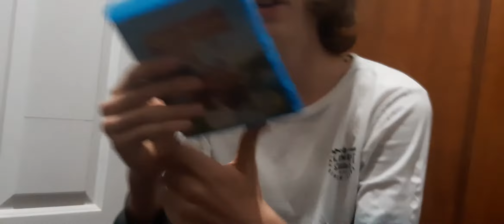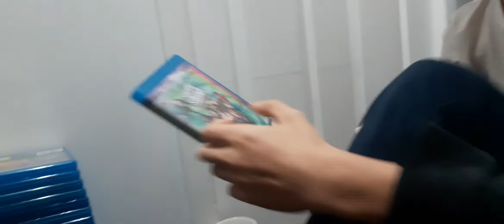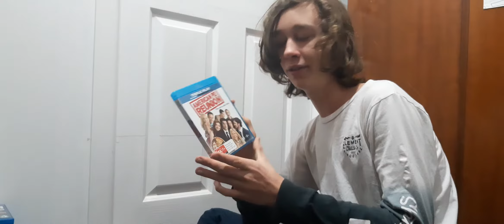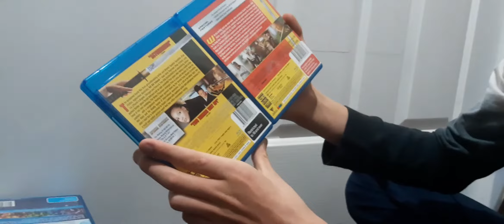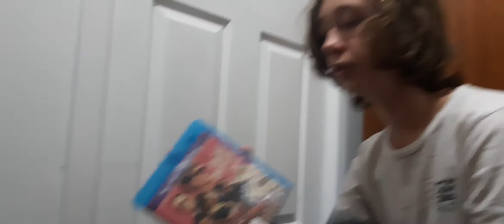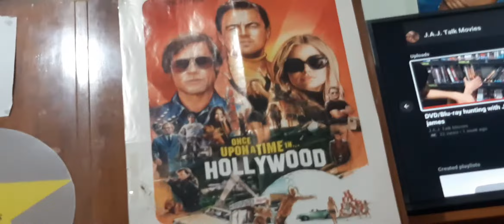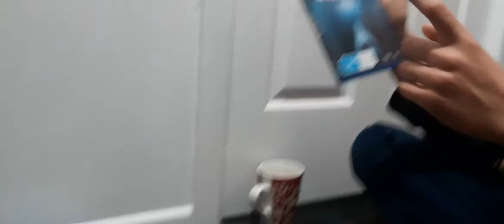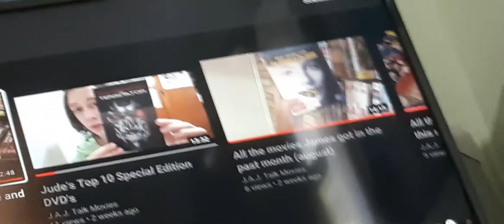Jude's Blu-Ray Collection (2020 Ranked)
Jude shows off his Blu-Ray Collection and ranks them from least best to favourite.(2020 ranked)